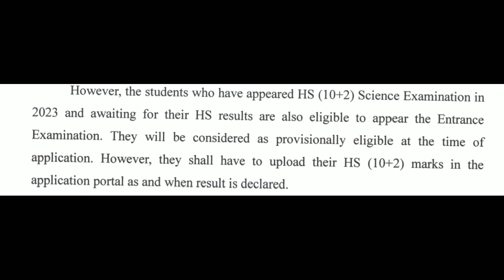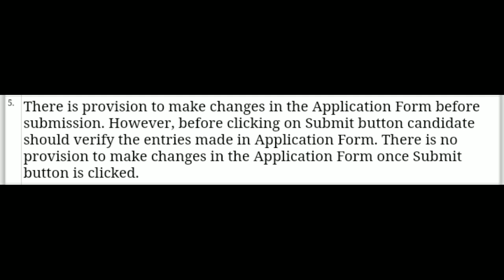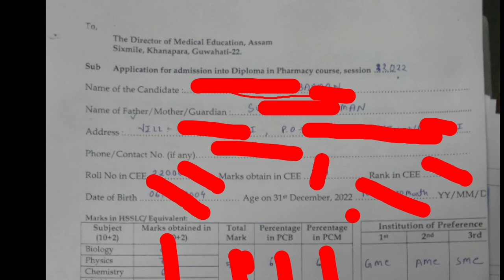SSUHS BSC NURSING 2023 | এইবাৰ HS দিয়াসকলে MARK কেনেকৈ দিব ? ✅️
Bsc nursing, D pharm question assam | Assam CEE privious year question paper | Axom Future | ssuhs | Part 24

Solved Queries In This Video:

 Bsc nursing
axom Future,
2022 bsc nursing question paper

d pharm

. Axom Future .